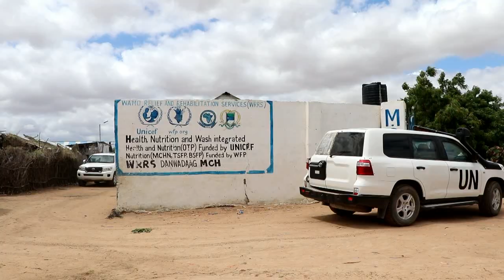Wafdi uu hogaaminayo Wasiirka Gargaarka Jubaland oo gaaray Magaalada Dhoobleey ee G/Jubada Hoose.